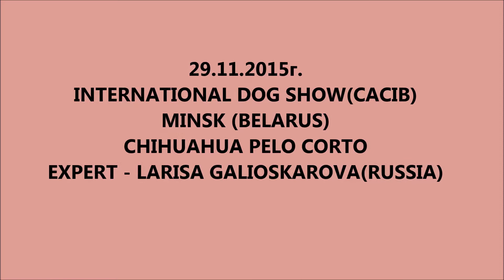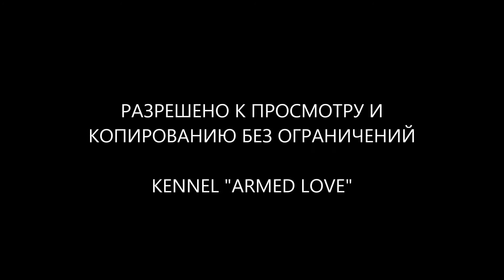29.11.2015г. МИНСК. ВЫСТАВКА CACIB. РИНГ ЧИХУАХУА Г/Ш